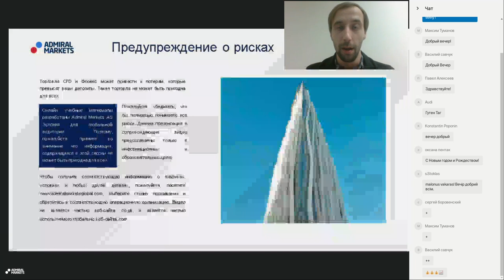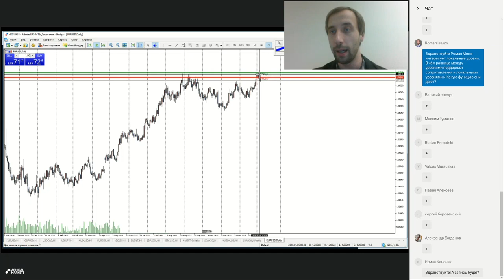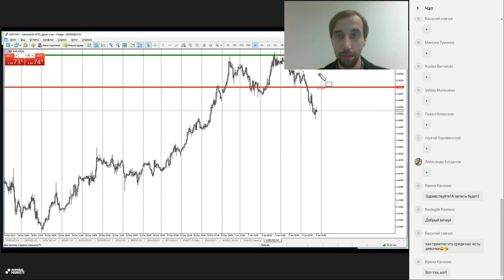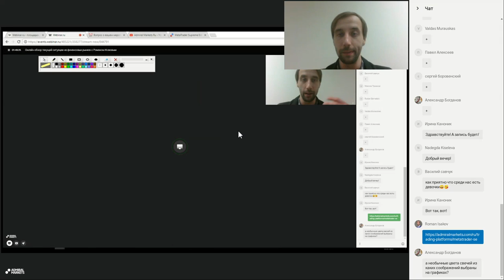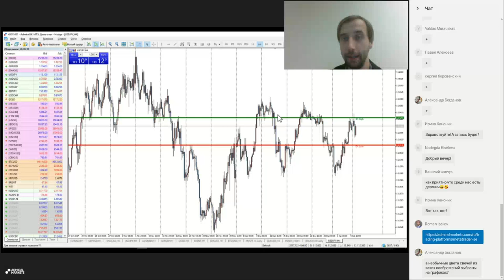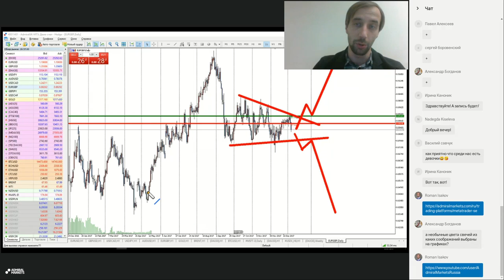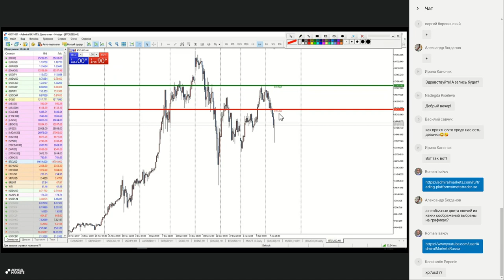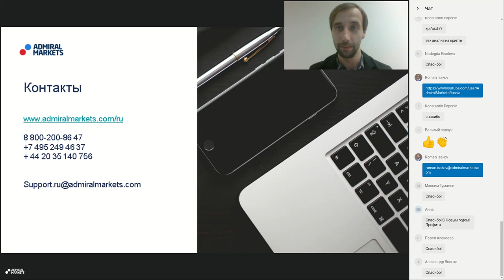Онлайн обзор текущей ситуации на финансовых рынках с Романом Исаковым. 8 января 2018